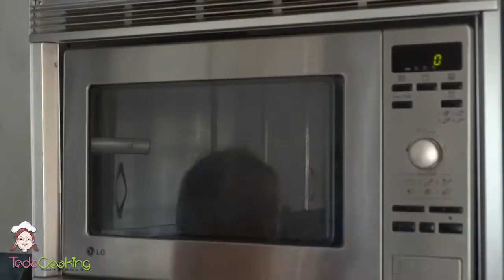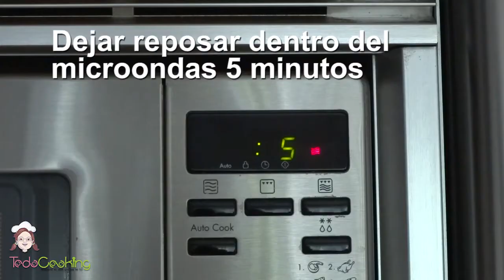Pasteles de BROCOLI y PATATA en MICROONDAS | Ricos y saludables | Receta de verduras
▼ La tienes por escrito en ▼

Con esta receta, explicada paso a paso, vamos a preparar unos pastelitos de brócoli y patata en el microondas.

Ingredientes para esta receta

125 gr de brócoli
1 patata grande o 2 medianas
1/2 puerro
1 cebolla pequeña
60 gr de queso mozzarella rallada
50 ml de nata líquida o crema de leche